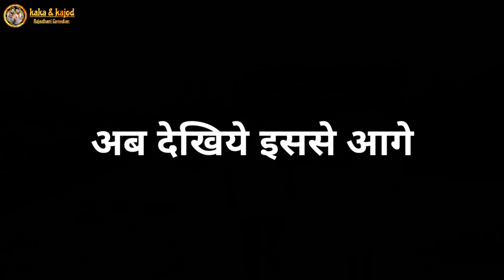हाथ की कारवाई || Rajasthani Haryanvi Comady Video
हाथ की सफाई || धमाकेदार मारवाड़ी हरयाणवी कॉमेडी

इस विडियो का मकसद किसी भी व्यक्ति या किसी भी समुदाय का मजाक उड़ाना नहीं है। ये विडियो सिर्फ आपके मनोरंजन के लिए है, कृपया इसे अपने दिल पर ना लें। हम सभी लोगो का सम्मान करते हैं|

👉Actor :-
★Kamlesh (नन्दू)
★kamlesh (राजू कबाड़ी)
★madan (गणेश मामा)
★kajod
★vishnu

 👉Director :-
★Suresh ji (kaka ji)

👉Editing :-
★Kajod

👉Script writer :--
★Kaka
★Kajod
★raju kabadi

👉Dialoge ;--
★Kaka , Nandu

 👉Cameramen ;-
★मूसा

👉Thumbnail :-
★Rohan (छोटू)